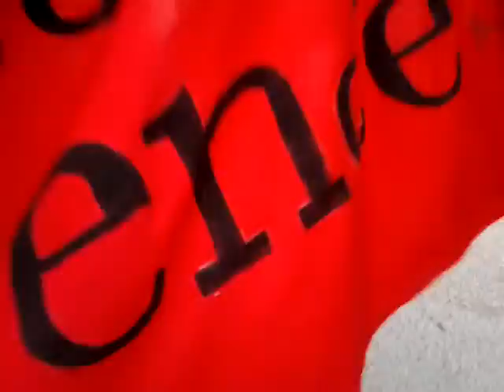Movilización en Roca por paro de ATE y CTA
Unas 400 personas se movilizaron hoy por el centro de la ciudad de General Roca, Río Negro en el marco de la jornada de paro nacional convocado por ATE y CTA. Se indicó que el acatamiento rondó el 70 al 100 por ciento, con más adhesión en los organismos nacionales donde prácticamente no hubo actividad.